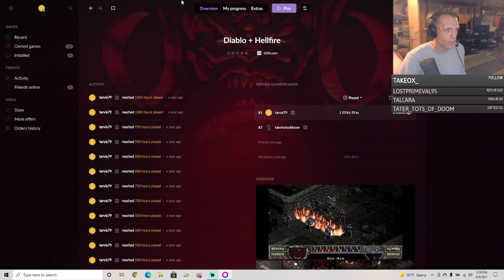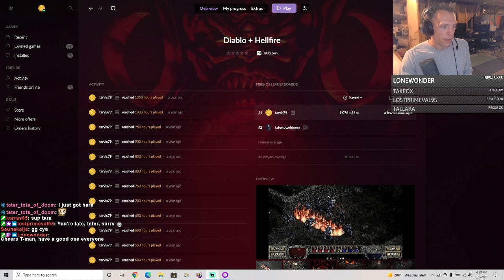Let's Play Diablo 1, Sorcerer Part 1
We take a fresh Sorcerer through the first three levels on Normal Hellfire.